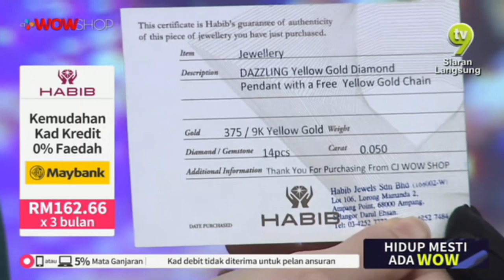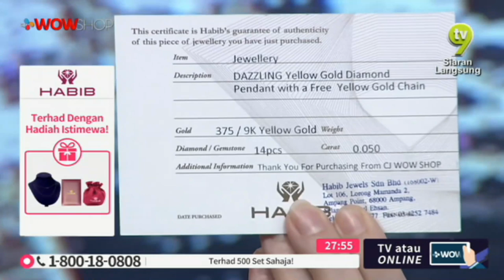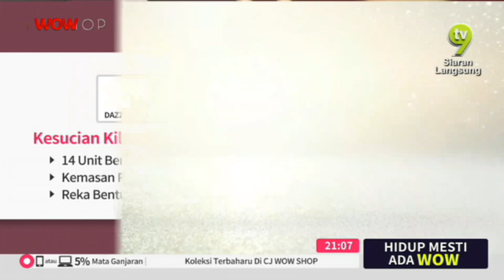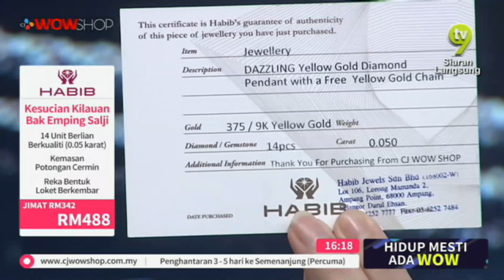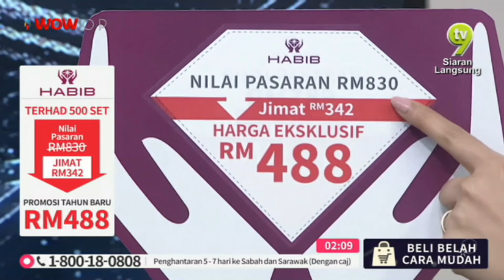LIVE / 17:00 / 2 JAN 19 / TV9 / HABIB DAZZLING DIAMOND / LIYANA & NADIA / P2818